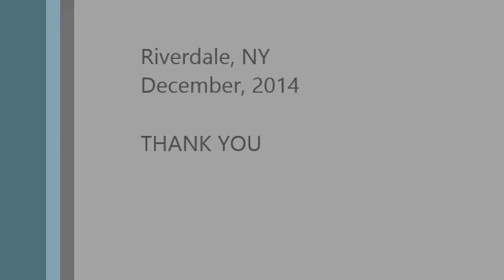Yeshiva Girl Interviews a WW II German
Elisheva Sternglass, 18, interviewed Hans Koch, 84.  She is a senior at Bruriah HS, an all-girl yeshiva in NJ.  Hans' family helped a Jewish family in Nazi Germany.
In 1941, Hans was forced into the Hitler Youth.  Near the end of the War, he was put in the Army; he was 14.  He soon went AWOL, although deserters were shot.  His older brother was in the Germany Navy.
Hans recalls the Kristallnacht in 1938.  The War Years.  The Allied bombings.  The first use of Napalm.  The devastation of Germany.
In the 1950's, he moved to the USA.  Later, he married the Germany-Jew girl whom his family helped escape.
The Interview was December, 2014.  Thank you.